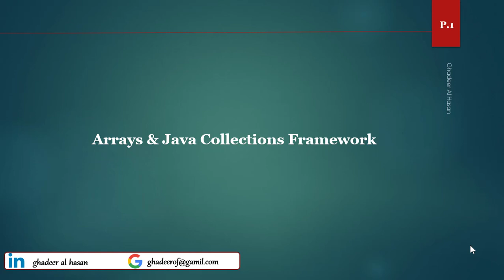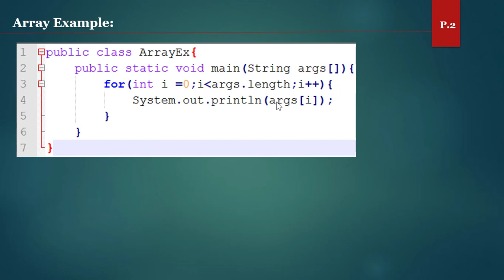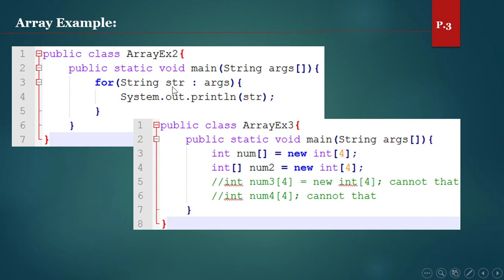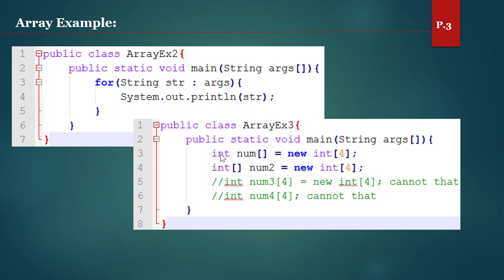#87 مصفوفة السلاسل المحرفية في الطريقة الرئيسية في جافا